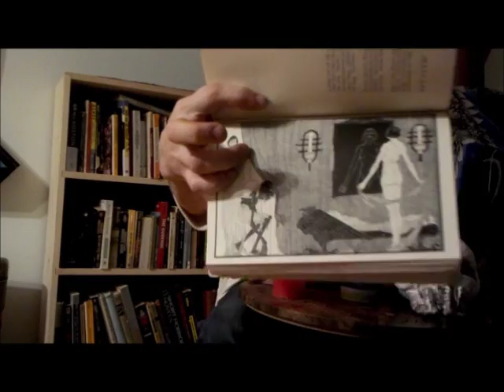Fantazius Mallare - Chapter 4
Mallare battles with the unreason of sex, and Rita's willing body.